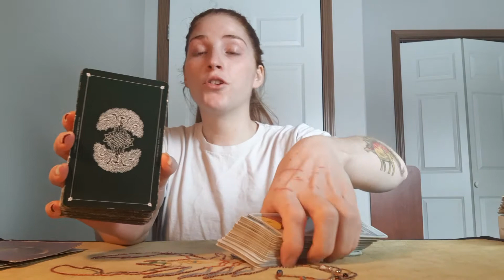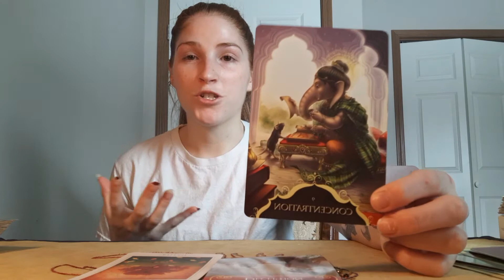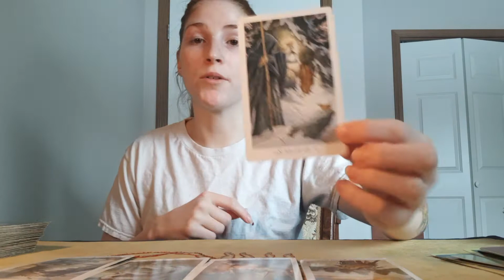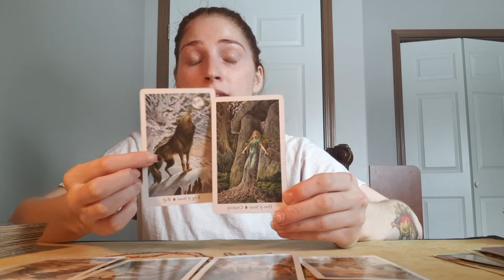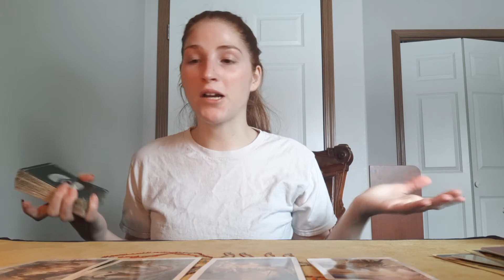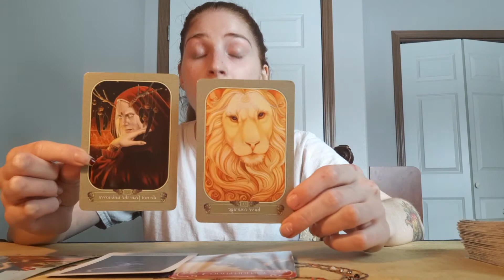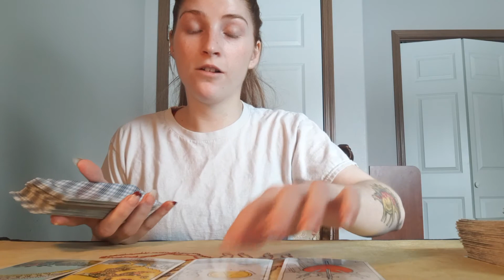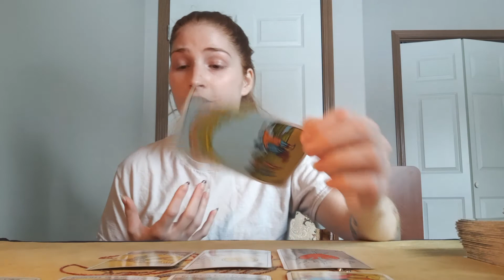MASCULINE ENERGY UPDATE💥Seperation on "GOOD" terms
Hello everyone, it's Trittany with the Crown & Castle Collective. 😊 Thank you for joining me in my Castle!🏰 Keep in mind this is a GENERAL reading & will NOT resonate with everyone.

Skype sessions 🌐💻
15 minutes - $15.00
30 minutes - $30.00
45 minutes - $45.00
60 minutes - $50.00

Prices will vary depending on your amount of questions and the size of your reading. ♥️

Tarot for 7 Years 🃏
Reiki Healer Level II Usui/Holy Fire Certified 🧘‍♀️
•Scorpio Sun 🦂☀️
•Taurus Moon 🐂🌙
•Sagittarius Rising 🏹🌄